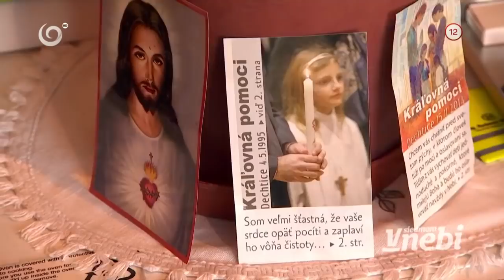Sarah vychováva 80-ročný dedko (V SIEDMOM NEBI)